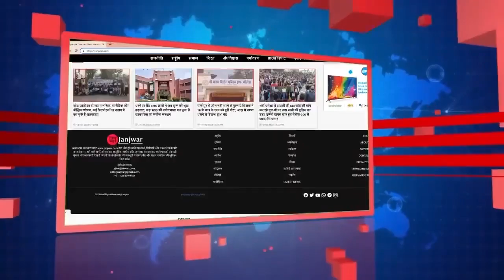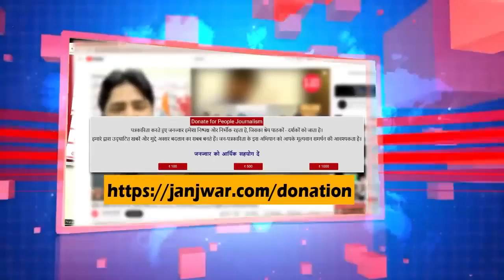'BJP के नेताओं को झूठ बोलने की है गंदी लत और ये लत उन्हें लगी PM मोदी से' Supriya Shrinate ! Rahul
सुप्रिया श्रीनेत एक बार फिर हुईं भाजपा पर हमलावर, बोलीं, 'BJP के नेताओं को झूठ बोलने की गंदी लत है। ये लत उन्हें ख़ुद नरेंद्र मोदी से लगी है। आदत से मजबूर एक बार फिर राहुल जी का एक वीडियो कांट छांटकर चलाया गया है, और इसे सिखों से जोड़ दिया गया। राहुल जी ने सबको सामान अधिकार देने की बात कही है, चाहे वो किसी भी जाति, धर्म या वर्ग से हो। आख़िर राहुल गांधी के बयानों को कब तक काट छाँट के चलाओगे भाजपाइयो! उनके ख़िलाफ़ तुम्हारे ज़हर का, तुम्हारी नफ़रत और तुम्हारे झूठ का बड़ा करारा जवाब दे दिया है इस देश ने...'